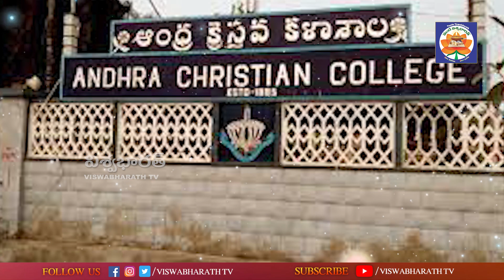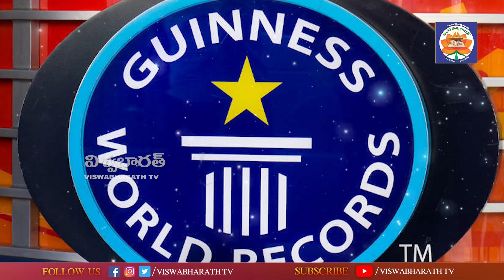నేటి తరానికి ఆదర్శప్రాయుడు ఎన్‌. జి.రంగా | Freedom Fighters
Watch :: భారత రైతాంగ ఉద్యమపితగా పేర్గాంచిన ఆచార్య ఎన్.జి.రంగా అంటే తెలియని వారుండరు. 1930లో మహాత్మా గాంధీ పిలుపందుకుని భారత స్వాతంత్ర్యోద్యమంలో పాల్గొన్నారు. 1933లో రైతు కూలీ ఉద్యమానికి నేతృత్వము వహించిన మూడు సంవత్సరాల తర్వాత కిసాన్ కాంగ్రేస్ పార్టీని స్థాపించారు. రైతుకూలీల పరిస్థితిపై గాంధీతో చారిత్రాత్మక చర్చలు జరిపి ఆయన బాపూజీ దీవెనలు అన్న పేరుతో రంగా ఒక పుస్తకాన్ని వెలువరించి అందరి దృష్టిని తనవైపు తిప్పుకున్న మహా మేధావి.
 1900, నవంబర్ 7న గుంటూరు జిల్లా నిడుబ్రోలులో జన్మించిన ఆయన అక్కడే ప్రాథమిక విద్యను ముగించుకొని, గుంటూరు ఆంధ్రా క్రిష్టియన్ కళాశాల నుండి పట్టభద్రుడయ్యారు. ఆ వెంటనే ఇంగ్లండ్ లోని ఆక్స్‌ఫర్డ్ విశ్వవిద్యాలయము నుండి ఆర్ధిశాస్త్రములో బి.లిట్ పొంది  మద్రాసులోని పచ్చయప్ప కళాశాలలో ఆర్ధిక శాస్త్ర ఆచార్యునిగా ఉద్యోగ జీవితాన్ని ప్రారంభించారు.
1930లో కాంగ్రెస్‌లో చేరి జమీందారీ వ్యతిరేక పోరాటంలో రైతుల పక్షాన నిలిచారు. 1935లో తొలిసారి కేంద్ర శాసనసభకు సభ్యుడై అప్పటి నుంచి మరణించే వరకు   పార్లమెంటేరియన్‌ గానే కొనసాగిన మహా రాజకీయ దురంధరునిగా చెప్పుకుంటారు. రంగా పార్లమెంటులో ఉంటే రైతులకు భద్రత ఉంటుందని పండిట్‌ నెహ్రూ పలు సందర్భాల్లో వ్యాఖ్యానించారు. స్వాతంత్య్ర పోరాటంలో నిర్విరామంగా పాల్గొన్న రంగా అనేక పర్యాయాలు జైలు పాలయ్యారు. జైళ్ళలోకూడా ఖైదీలకు రాజకీయాలపై పాఠాలు నేర్పేవారు. దీంతో ఆయనకు పోటీగా కె.బి. కృష్ణ వంటి కమ్యూనిస్టులు సైతం రాజకీయ పాఠశాలలు నడిపారు. ఆంధ్ర రాజకీయాలలో గాంధీ అనుచరుడిగా పట్టాభి సీతారామయ్య ఉండ గా, రంగా గాంధీకి సన్నిహితుడు కాలేకపోయారు. అయినప్పటికీ పార్టీ రీత్యా సిద్ధాంత పరంగా గాంధేయునిగానే చివరి వరకూ  కొనసాగారు. సుభాస్‌చంద్రబోస్‌ అంటే అమితంగా ఇష్టపడేవారు. ప్రకాశం పంతులుతో కలిసి ఆంధ్ర రాజకీయాలలో కీలక పాత్ర వహించిన రంగాకు చాలా మంది శిష్యులు ఉండేవారు.
ఈయన కాంగ్రేసు పార్టీ నుండి నిష్క్రమించి భారత కృషీకార్ లోక్ పార్టీ, ఆ తరువాత సహకార రంగ వ్యవసాయానికి బద్ధవ్యతిరేకి అయిన రాజాజీతో కలిసి స్వతంత్ర పార్టీని స్థాపించాడు. రంగా స్వతంత్ర పార్టీ వ్యవస్థాపక అధ్యక్షునిగా ఉంటూ ఆ పదవిని ఒక దశాబ్దంపాటు నిర్వహించారు. 1962 సార్వత్రిక ఎన్నికలలో ఆ పార్టీ 25 స్థానాలలో గెలిచి బలమైన ప్రతిపక్షముగా రూపుదిద్దుకొన్నది. 1972లో రంగా తిరిగి కాంగ్రేసు (ఐ)లో చేరారు. సుదీర్ఘ పార్లమెంటేరియన్‌గా గిన్నిస్‌ బుక్‌ ఆఫ్‌ రికార్డ్స్‌లోకి ఎక్కిన ప్రొఫెసర్‌ ఎన్‌. జి.రంగా నేటి తరానికి ఆదర్శప్రాయుడు. 1900లో పుట్టి 1995లో మరణించిన రంగా అటు లోక్‌సభలోనూ, ఇటు రాజ్యసభలోనూ 60 ఏళ్ళు రైతుల పక్షాన పోరాడిన నాయకుడు.  వ్యవసాయ రంగంలో అనేక కీలక మార్పులు తీసుకొచ్చారు. అందుకే ఆయన పేరున ఆచార్య పలు విద్యాలయాలు మన దేశంలో వెలశాయి. 1946లో కోపెన్‌హేగెన్‌లో జరిగిన ఫుడ్ అండ్ అగ్రికల్చర్ ఆర్గనైజెషన్ సదస్సులో, 1948లో శాన్ ఫ్రాన్సిస్కోలో జరిగిన అంతర్జాతీయ శ్రామిక సంస్థ సదస్సులోనూ, 1952లో ఒట్టావాలో జరిగిన అంతర్జాతీయ కామన్వెల్త్ పార్లమెంటరీ సదస్సులోను, 1954లో న్యూయార్కులో జరిగిన ఇంటర్నెషనల్ పెజెంట్ యూనియన్లోనూ మరియు 1955లో టోక్యోలో జరిగిన ఆసియన్ కాంగ్రెస్ ఫర్ వరల్డ్ గవర్నమెంటులోను భారతదేశం తరఫున ప్రతినిధిగా పాల్గొని భారత ఖ్యాతిని ప్రపంచానికి చాటి చెప్పాడు.

నేటి తరానికి ఆదర్శప్రాయుడు ఎన్‌. జి.రంగా | Freedom Fighters | freedom | @vandeviswabharath
This Channel is about indian freedom fighters and social service
Our Channel conduct special events which are national interest